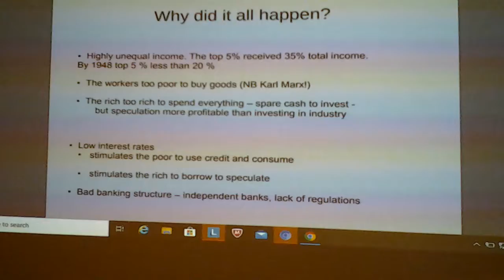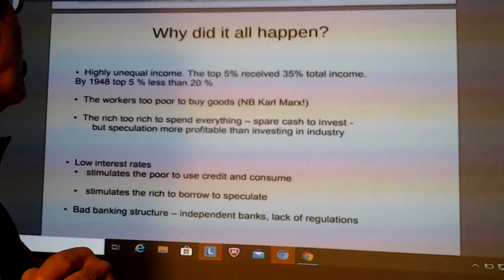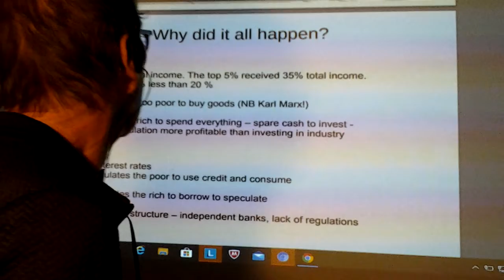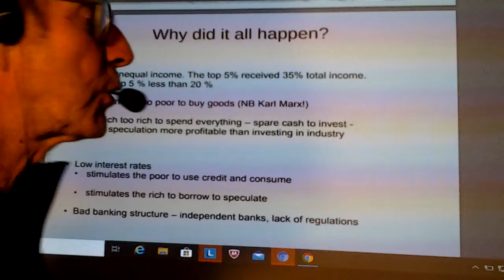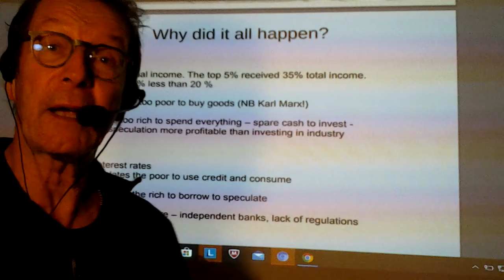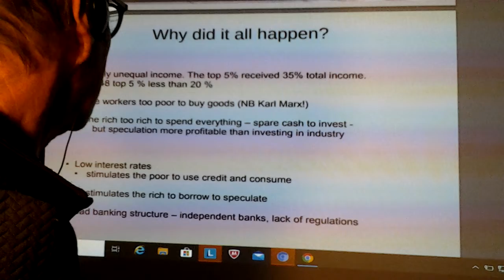The Wall Street Crash Part 2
This video is Part 2 of the commentary of the PowerPoint 'The Wall Street Crash' available on my website (reesonomics.eu) Links: Crashes and Crises, 1929.pdf